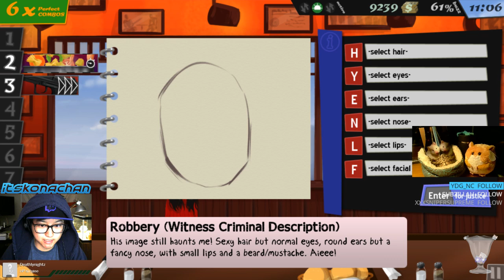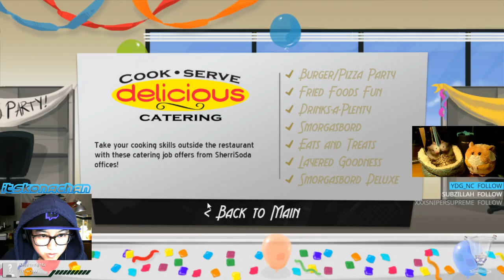Impossible Iron Cook event (Cook, Serve, Delicious)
Trying to get my 4th star, but this last Iron Cook event task is probably going to give me a run for my money.